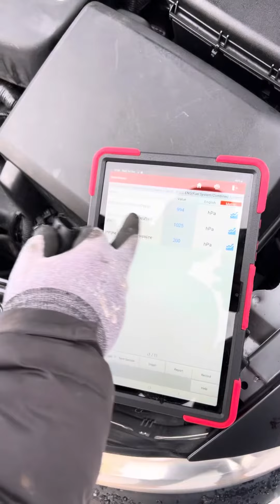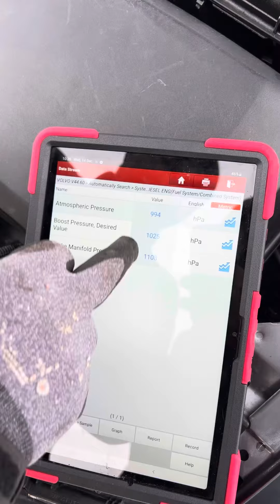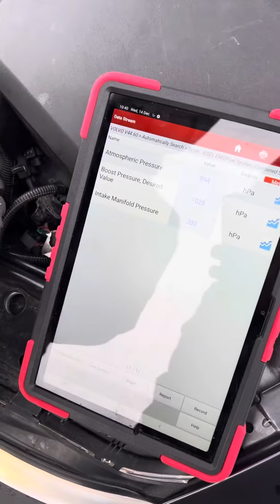✅ Boost Sensor (MAP) Pārbaude ar Launch